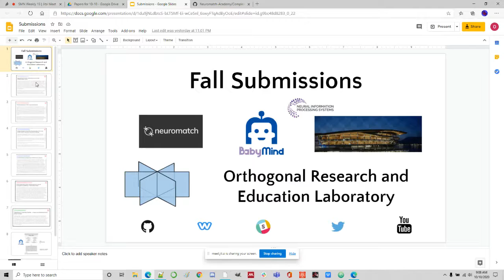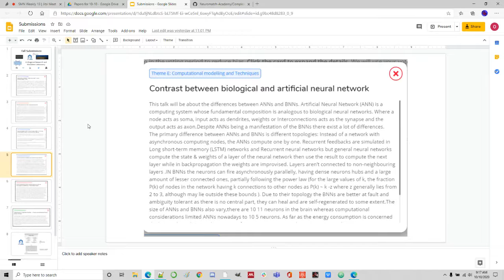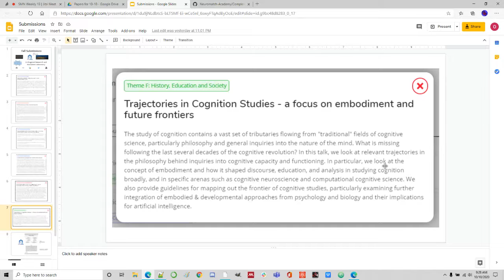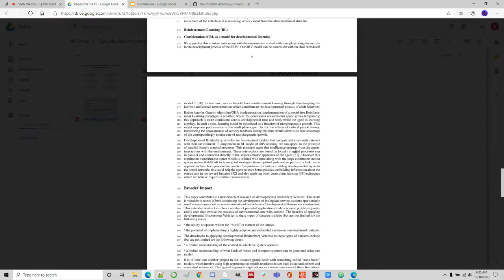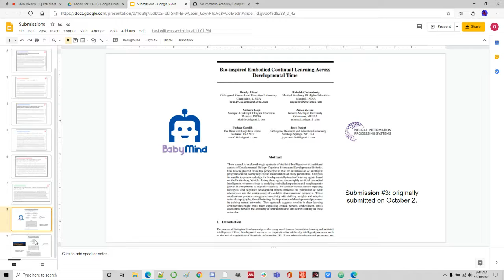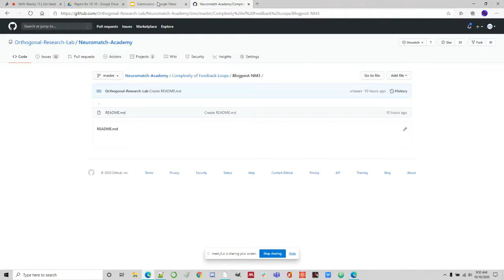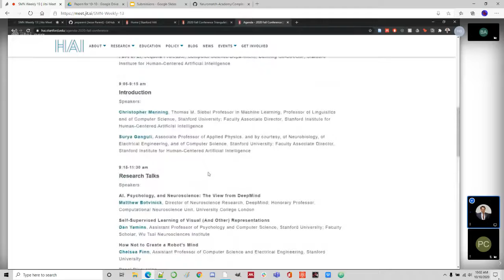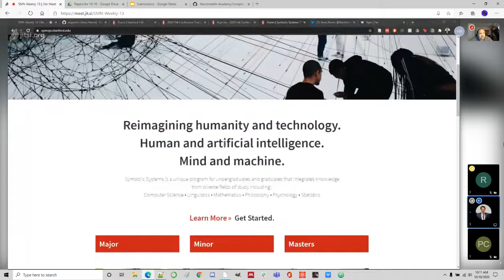Saturday Morning NeuroSim, 10-10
Featuring Jesse Parent, Piyush Chauhan, Akshara Gopi, Rishabh Chakraborty, and Bradly Alicea. Review of upcoming conference submissions and discussion.